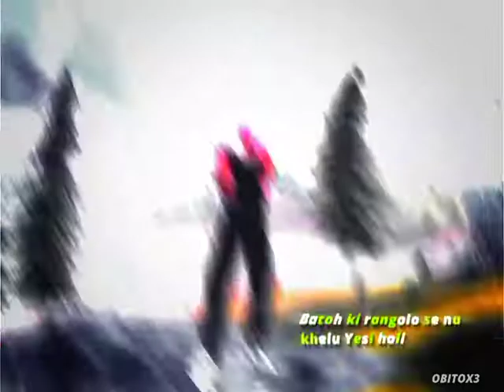Tume baat kholi kaache dhoge meia piroll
Hi
 it's me 1dgamer from country "Nepal"❤️🇳🇵
Thanks for visiting my channel. I hope you guys love my video.
          You can like freefire montage challenge video updates video and  other types of gameplay videos in my channel .

notes: copyright disclaimer under section 105 of the copyright acts 1976, allowance is made for fair use for purposes such as criticism ,comments ,news reporting,scholarships and research .fair use is a use permitted by copyright © status that might otherwise be infringing .